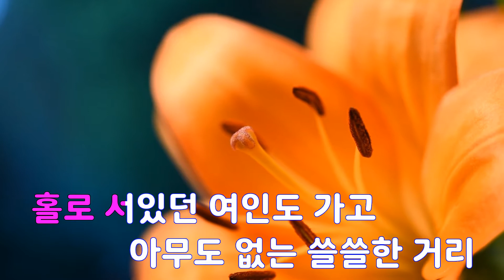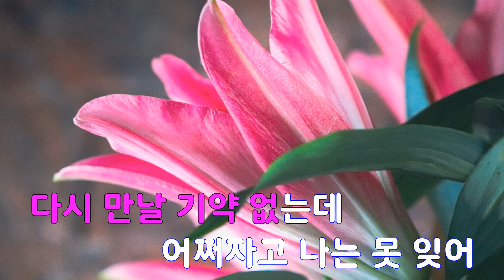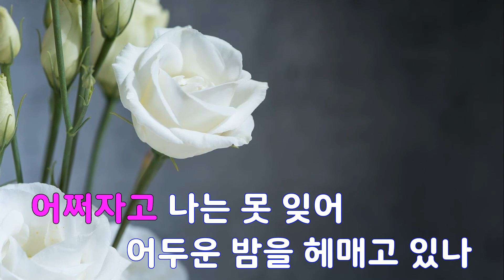[은성 반주기] 아무도없는거리 - 김정호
아무도없는거리 - 김정호
작사 ː 김정호, 작곡 ː 김정호